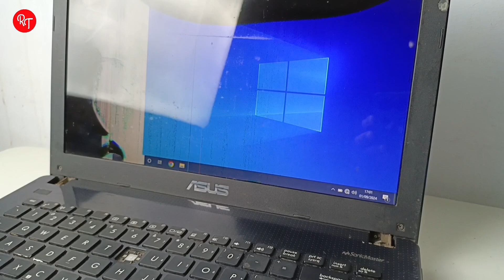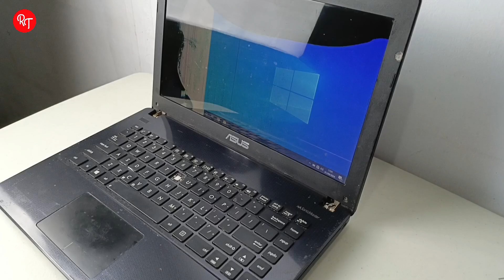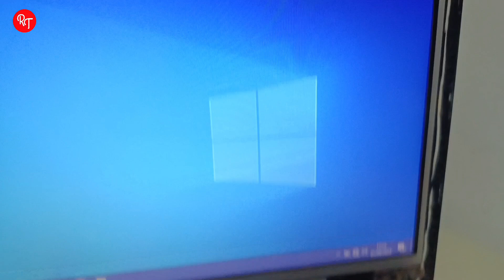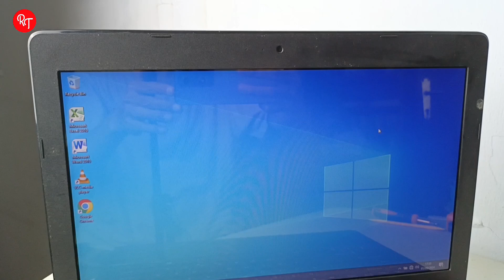Cara Ganti/Pasang LCD Laptop ASUS